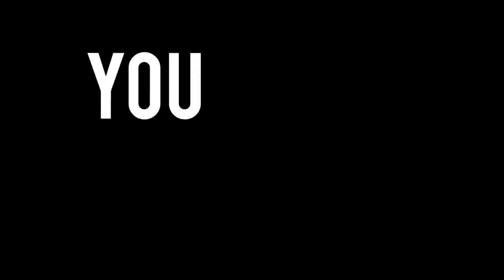This is the New Yeaolon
Hello, all you new people! I’m Yeaolon. Here I do mainly piano and videography videos, and if you’re interested in one of those two things, you’ve arrived at the right place. Everything from Vandal to Bach and Chicago to the East coast? We’ve got it. 👍 For you current subscribers, thanks for being such an awesome community. I hope to make more frequent and better content in the future! 🙂 🎬🎹